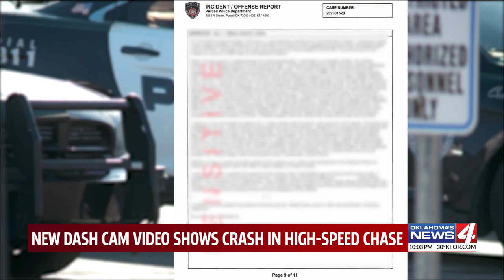New dash cam video shows crash in high=speed chase